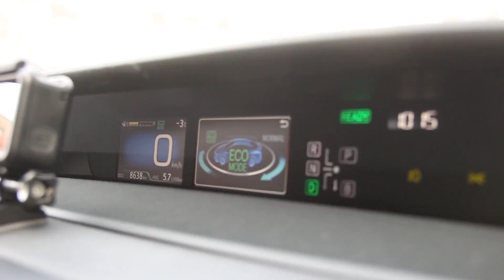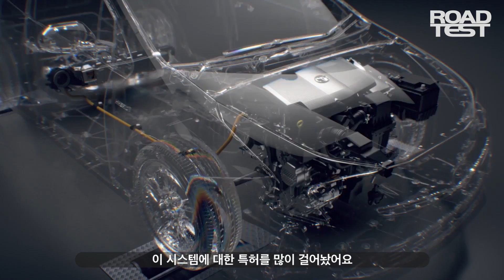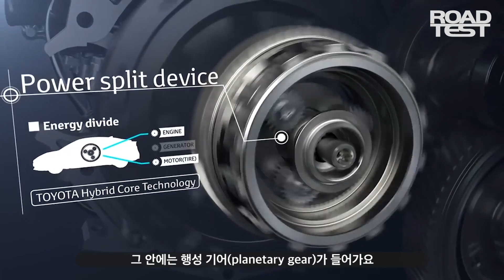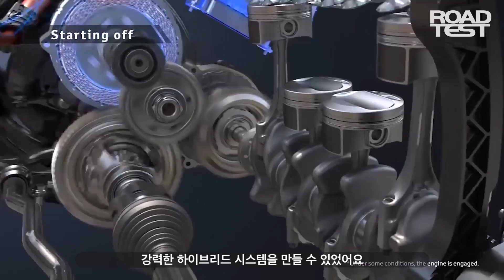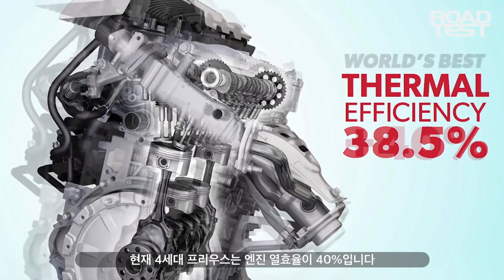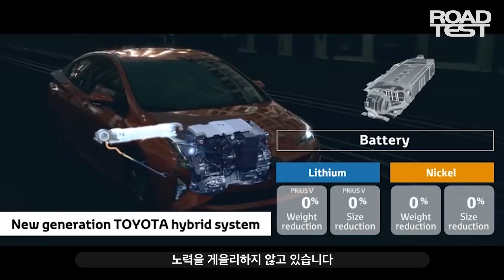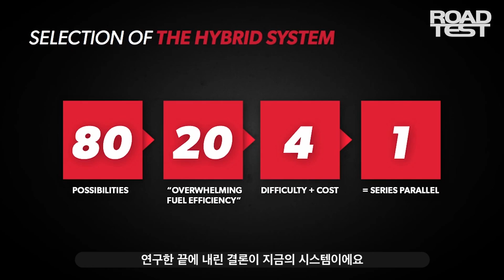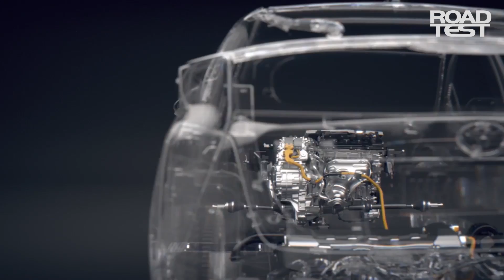[하이브리드 아카데미(4/5)] [하이브리드 아카데미(4/5)] 하이브리드 종가집의 필살기는?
로드테스트가 하이브리드 자동차의 이해를 돕는 영상을 준비했습니다. 한국토요타자동차가 언론사 자동차 담당 기자를 대상으로 진행했던 '토요타 하이브리드 아카데미'의 커리큘럼을 옮겨 시청자 여러분과 공유하고자 합니다. '설명충' 로드테스트 김기범 편집장과 '차알못' 팟빵 정예은 PD가 주고 받는 대화를 통해 프리우스 시승부터 토요타가 세계 최초로 하이브리드 자동차를 양산하게 된 계기와 개발과정의 우여곡절, 하이브리드 Q&A 등 다양한 내용을 소개합니다. 이번 4편에서는 하이브리드의 원조, 토요타만의 특징과 노하우를 소개합니다. 총 5편으로 구성한 하이브리드 아카데미는 2018년 3월 9일(금)을 1편을 시작으로 매주 업로드 중입니다.